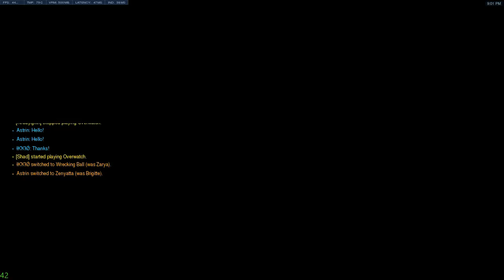Frost vs Monarch Live Part 2